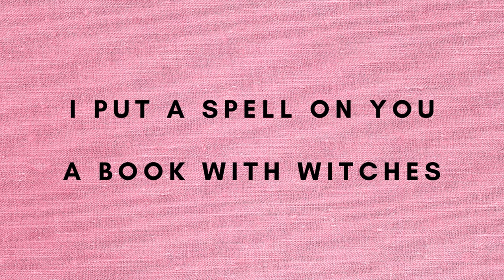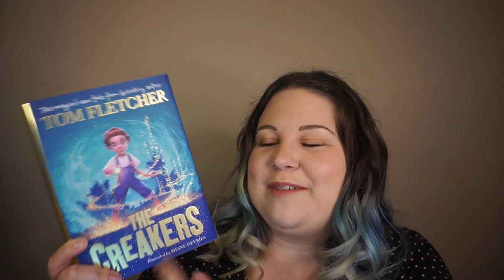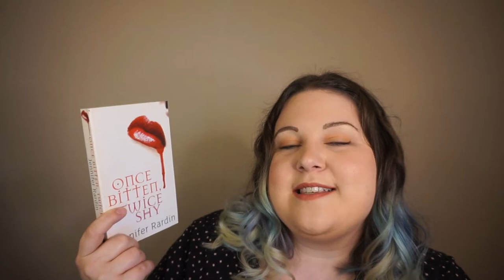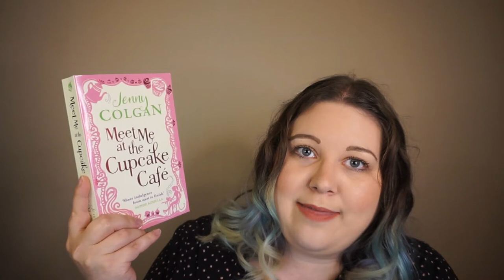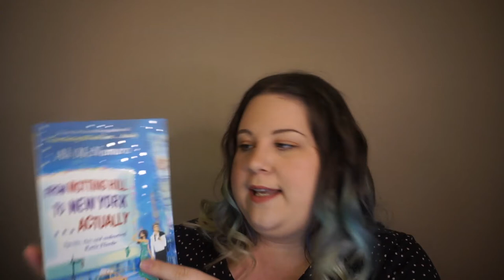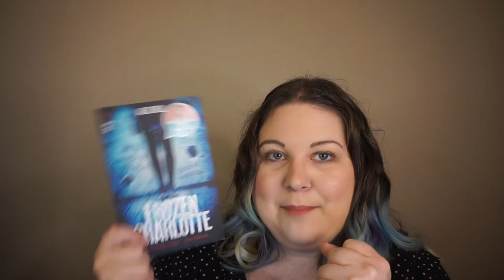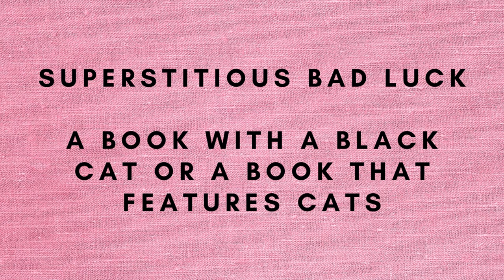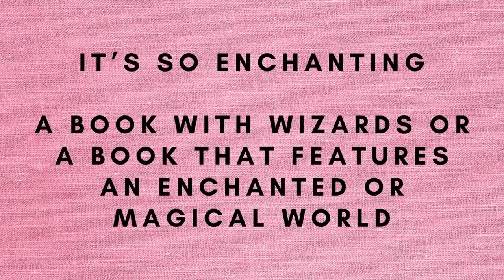All Hallows' Eve Book TAG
TAG promts:
1. I Put A Spell On You ~ a book with witches
2. Something Lurks Under The Bed ~ a book with monsters or creatures
3. Blood Type ~ a book with vampires or a murder mystery
4. Trick or Treat ~ a book that’s sweet or features a sweet shop or bakery
5. Pumpkin Spice & Everything Nice ~ a cozy fall book or book that features fall
6. All Hallows’ Eve ~ a book with lots of characters or a book that features costumes
7. Fright Night ~ a book that scared you, scares you or turned out differently than you thought
8. A Haunting We Will Go ~ a book with a haunted house or place
9. Superstitious Bad Luck ~ a book with a black cat or a book that features cats
10. It’s So Enchanting ~ a book with wizards or a book that features an enchanted or magical world